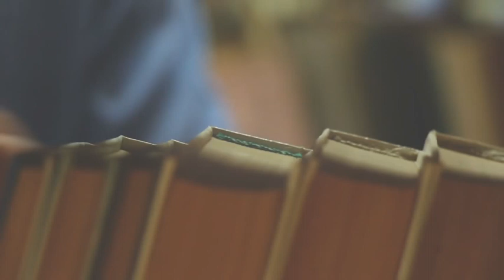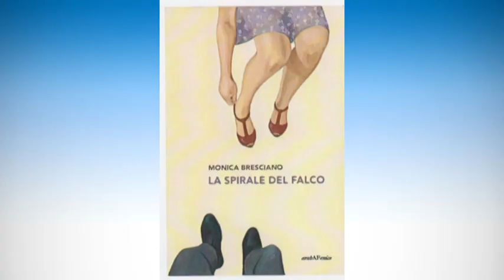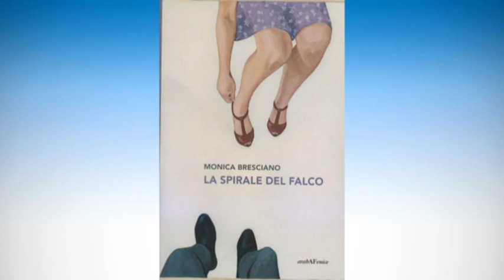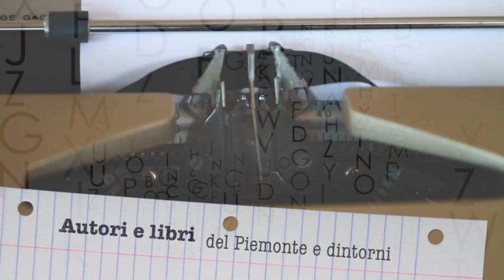NEL CUORE DELLE PAROLE 5/5/2002 - Monica Bresciano - TELEGRANDA (ch 81)